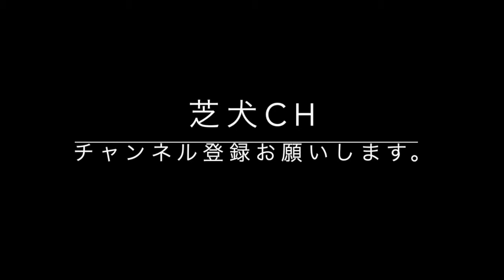ジャンプメイク率80%の40歳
スノーボード 系YouTubeberすーさんと鷲ヶ岳を滑ってきました。